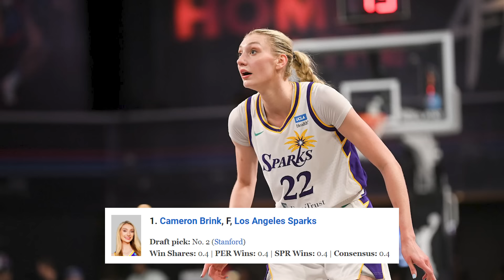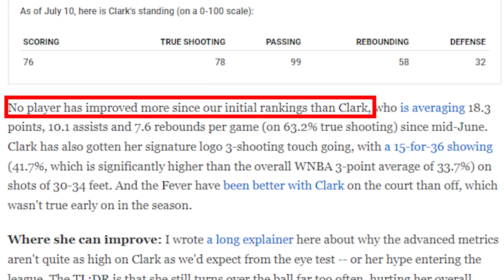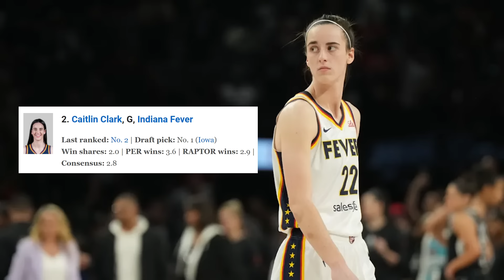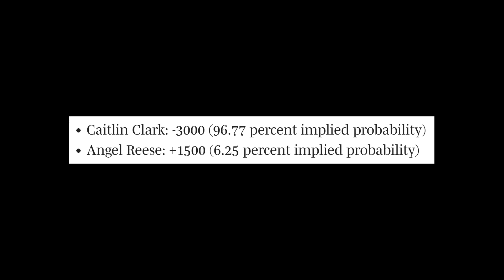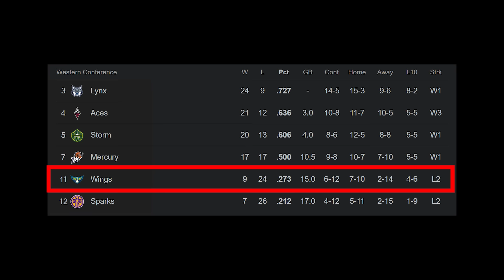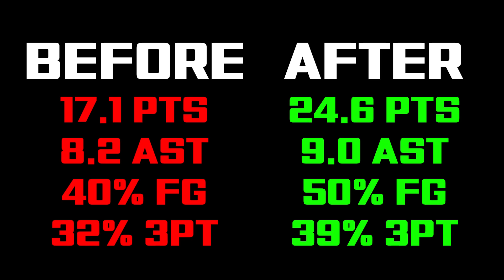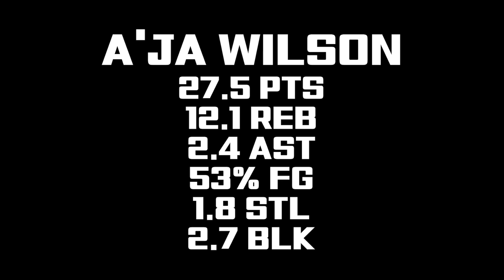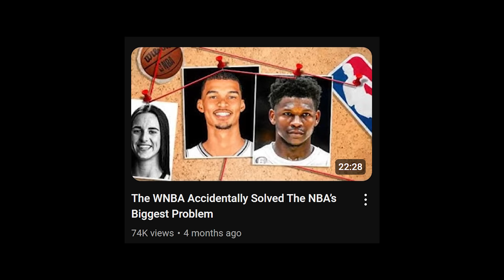The Media Are Lying To You About Caitlin Clark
The mainstream sports media are lying to you and disrespecting Caitlin Clark. They have released several lists ranking the best WNBA best players and best WNBA rookies and every time Ithe Indiana Fever's point guard Caitlin Clark has been ranked way lower than she should have been. But ESPN have exposed themselves because the lists contradict each other and don't make sense when you really look into it. Caitlin Clark deserves to win WNBA rookie of the year ahead of Angel Reese and here's why

FOLLOW ME OVER ON TWITCH FOR LIVESTREAMS!

Gullible